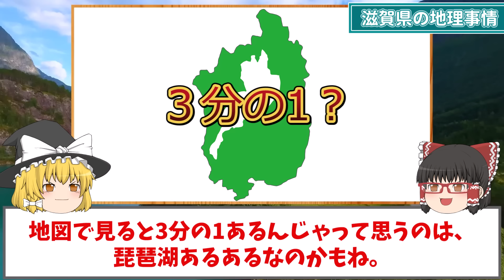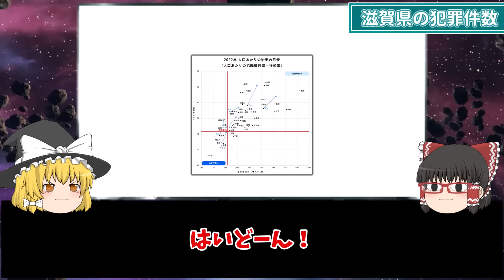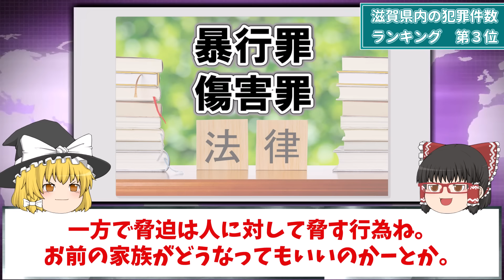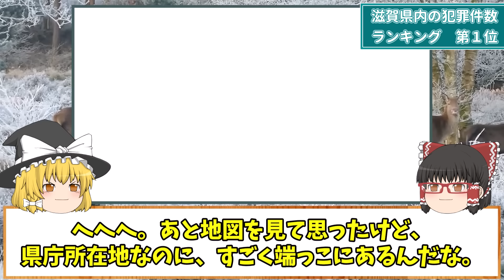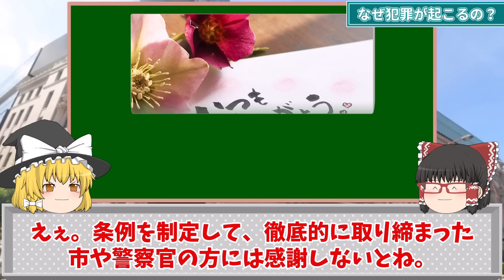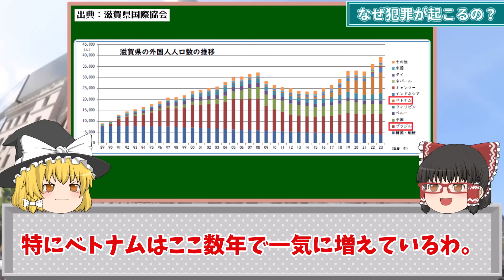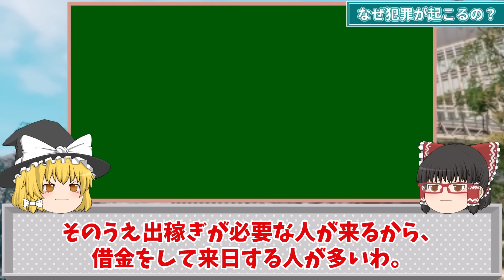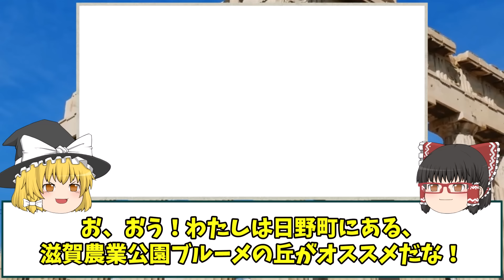隠れた治安の実態！滋賀県の安全地帯完全ガイド【地理ふしぎ】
琵琶湖ばかりが話題にあがる滋賀県。その意外な治安とは？

▼この動画を見た後に見て欲しい動画

Map-It マップイット(c)様

日本の地理や地域の特徴、日本を面白く良くする教育系チャンネルです。
コメントしてくれると嬉しいんだぜ(｀･ω･´)ゞ